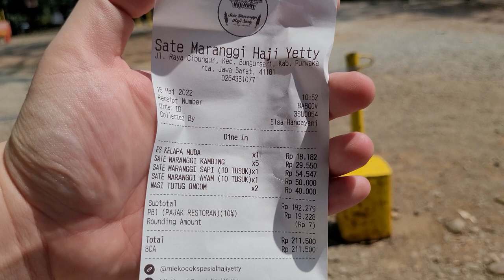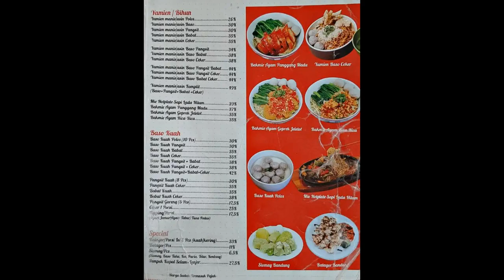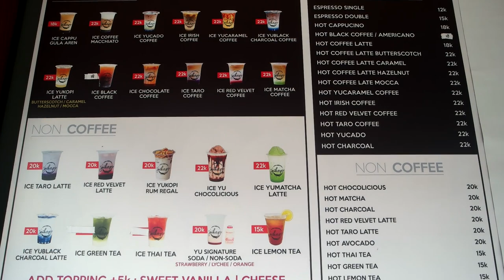BEST OF BEST BEEF TENDON NOODLE SOUP!! - Signature Culinary in Indonesia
Eating Signature Culinary in Bandung, Indonesia

Cheers!